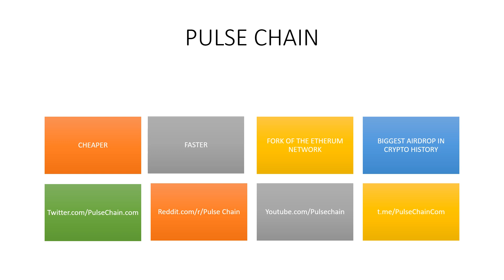FIGHT CLUB - Pulse Chain v Solana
Pulse Chain, Etherum Network, Biggest Ever Airdrop, Fair Launch, Hex, Etherum Killer, Cheap Gas Fees